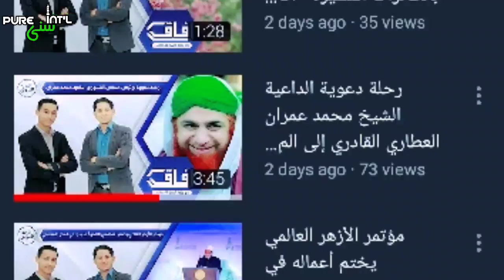Dawateislami On Arab Tv Alerth Alnabawi | Maulana Imran Attari | Abdul Habib Attari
Credit- Alerth Alnabawi Tv

Dawateislami news on Arab TV channel

عربی ٹی وی چینلز بھی
*دعوت اسلامی* کی کاوشوں کو سراہ رہے ہیں.

✳ملاحظہ فرمائیں ✳

*عربی ڈیپارٹمنٹ ( دعوت اسلامی )*
کی طرف سے بنائی گئی *نگران شوری* کے یوکے جدول کی *مدنی خبر* عربی ٹی وی چینل *الارث النبوی (Alerth TV)* پر نشر کی گئی اور دعوت اسلامی کی کاوشوں کو خوب سراہا گیا اس نیوز پیکج میں *نگران شوری* کے یوکے جدول کے بارے میں درج ذیل تفصیل بیان کی گئی

*برمنگھم* کے علاقے اسٹیچفورڈ میں واقع مدنی مرکز فیضان مدینہ، برمنگھم (یوکے) میں ہونے والے *یوتھ اجتماع*، *لندن* میں بزنس کمیونٹی سے تعلق رکھنے والے افراد، *ڈربی  یوکے*، *ھڈرزفیلڈ* میں *اسٹوڈنٹس* کے درمیان، *راچڈیل* میں *نیومسلم* اسلامی بھائیوں کے درمیان، *سلاؤ* کی برینٹ سینٹرل مسجد، اور اس کے علاوہ کئی مقامات پر *سنتوں بھرے اجتماعات اور بیانات فرمائے*۔
*ٹیلی فورڈ* میں ایک مسجد کا *افتتاح* کیا ( جو پہلے چرچ تھا )،
*لندن* میں  صومالی کمیونٹی کے لیے مدرسہ المدینہ کا *افتتاح* کیا.
*ایکرینگنٹن* میں جامعۃ المدینہ سے فارغ التحصیل ہونے والے طلبائے کرام کی *دستار فضیلت* فرمائی۔
اس کے علاوہ  یوکے، کے شہر *ویلز* کی سب سے بڑی جیل ایچ ایم وی برون کا دورہ کیا اور دعوت اسلامی کے مختلف شعبہ جات کا تعارف بھی پیش کیا۔